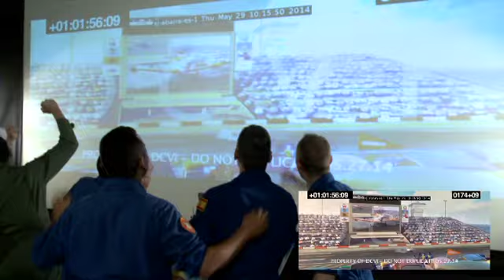'Aviones, Equipo de Rescate' - doblaje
Cinco miembros de la patrulla acrobática Patrulla ASPA y otros 5 del 43 Grupo de Fuerzas Aéreas han participado poniendo su voz en los aviones y helicópteros militares que aparecen en la película de Disney y revisando la traducción de los términos de aviación. 'Aviones, Equipo de Rescate', llega a los cines de España el 18 de julio de 2014.